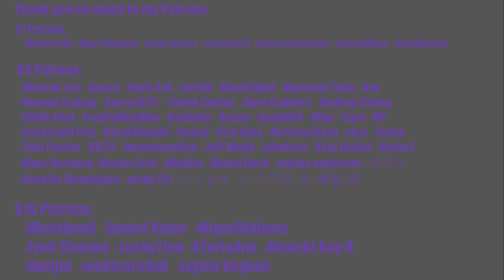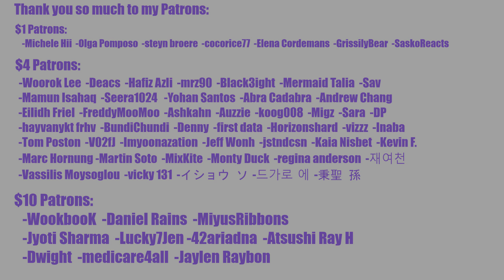bugAboo (버가부)｜유리구슬 (GLASS BEAD) (Original Sung by 여자친구 (GFRIEND)) Choyeon #1 Fan Reaction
REACTION STARTS at 2:16

INTRO

◾Intro: YouTube.com/UNDERfireGAMER